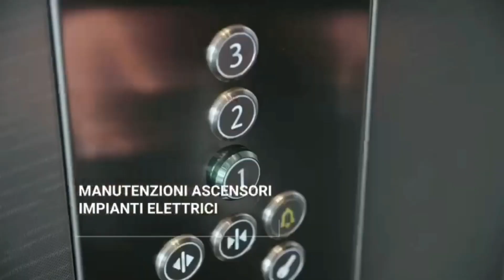Taranto-Fidelis Andria 2-1, il servizio di Antenna Sud